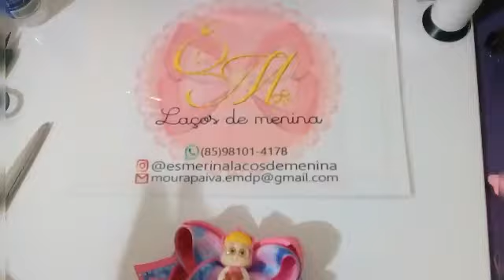laço boutique no amora fita ñ 9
medidas amora 4x34 cm
boutique  2x53 cm fita ñ 9
base gabarito de 12 cm +2x9 para as pontas bico de pato 6 5 cm!